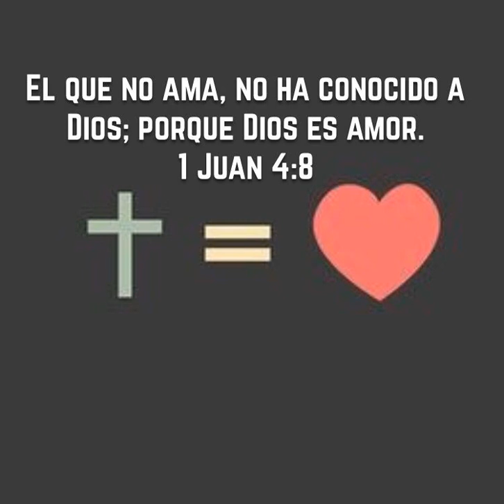1 JUAN 4:8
EL QUE NO AMA, NO HA CONOCIDO A DIOS; PORQUE DIOS ES AMOR